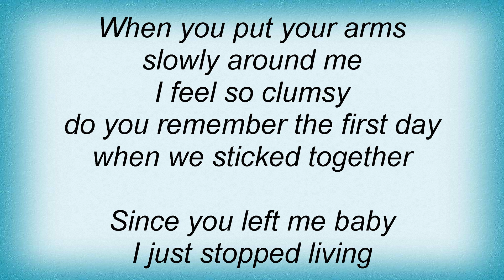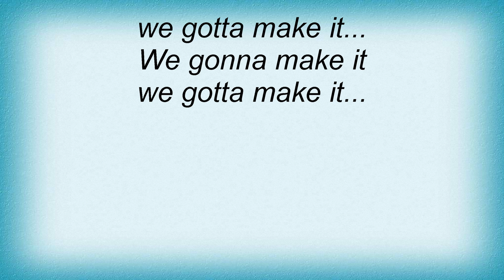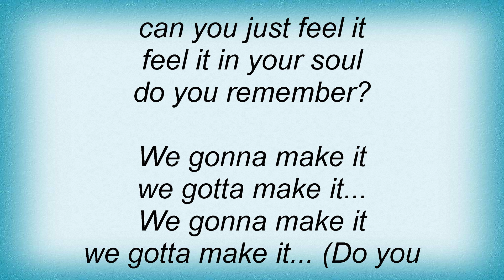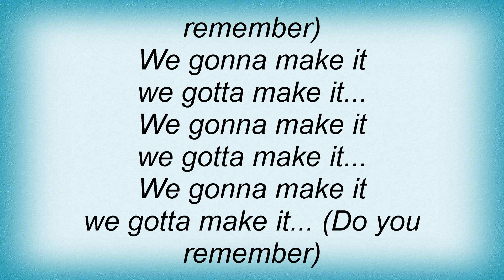Benjamin Diamond - In Your Arms Lyrics